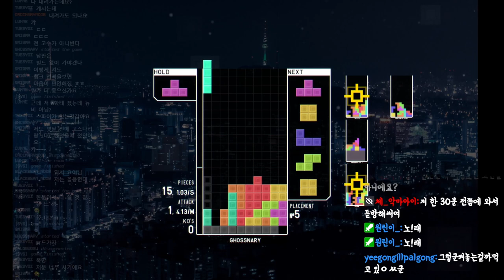[테트리오] 드디어 고스나리 실력이 대 폭발(?)하다!!!(라고 쓰고 대본대로 지게끔 만드는 그의 실력)